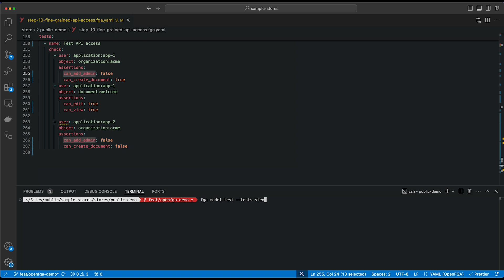OpenFGA Modeling Guide: Fine Grained API Access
Limit the access applications can have by adding some fine-grained control over the resources they can access to our authorization model.